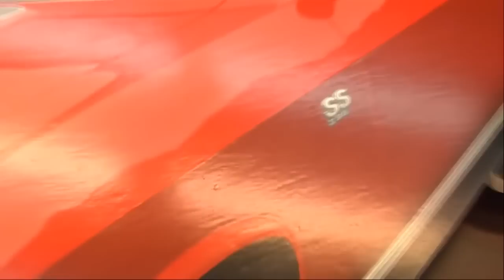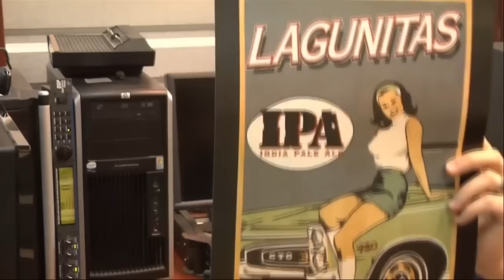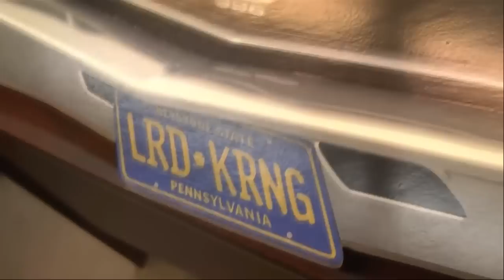Mark Bussler & Dean INTERVIEW, Escape To Gaming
Mark Bussler of CGR interviews Dean about Cars, Art & Gaming
From a 3 part 2012 Interview on Classic Game Room!
Produced, Directed & Edited by Dean Thompson...